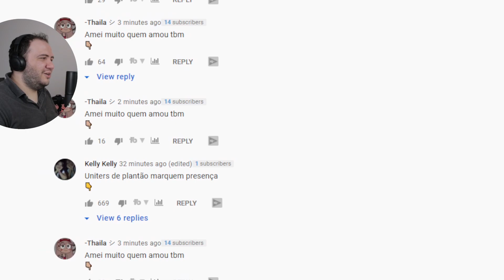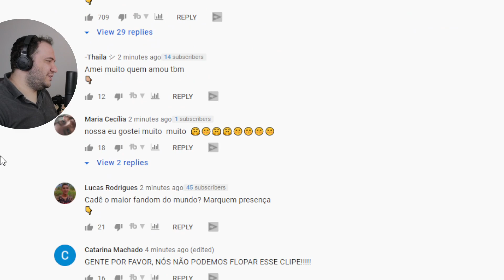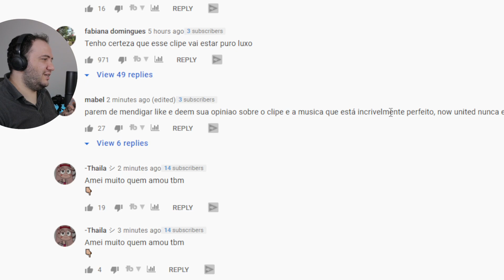LAMAR'S COMEBACK! Now United - NU Party (Official Music Video) - TEACHER PAUL REACTS